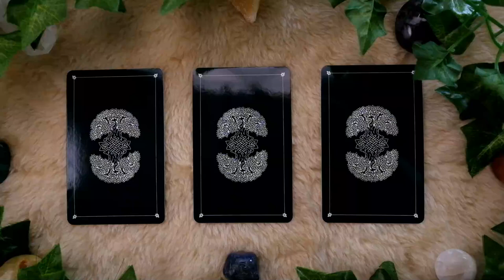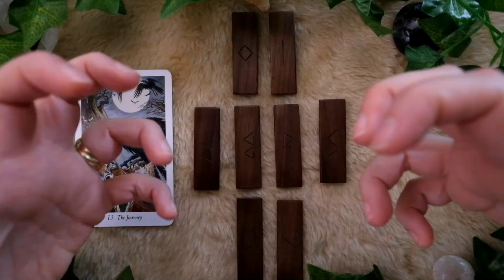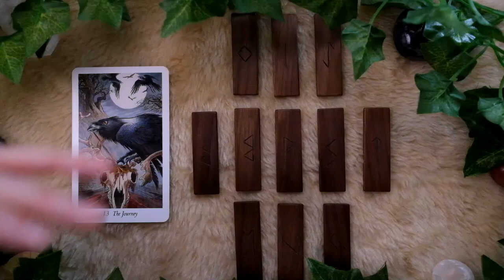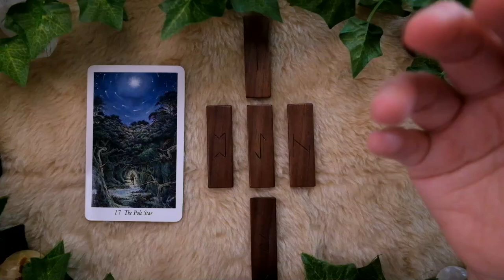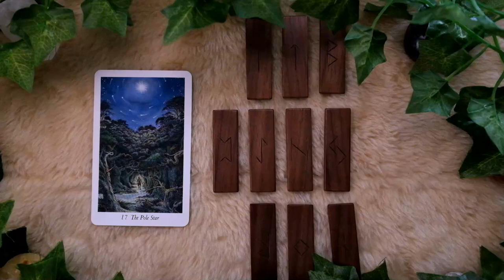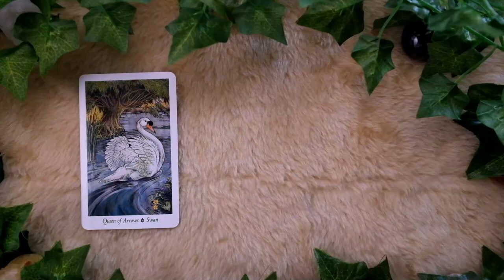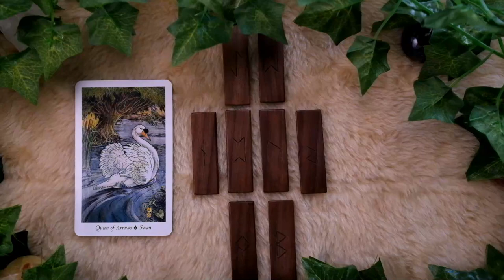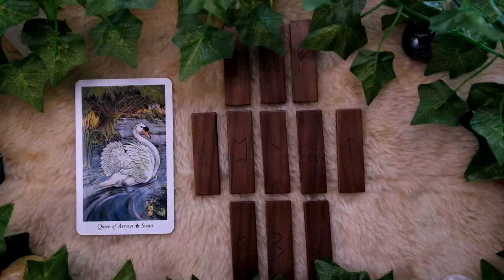Rune Reading - Berkana Readings - Readings for your new Beginnings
Pick a card from the Wildwood Tarot and get a reading from the black walnut runes about the new beginnings in your life right now!